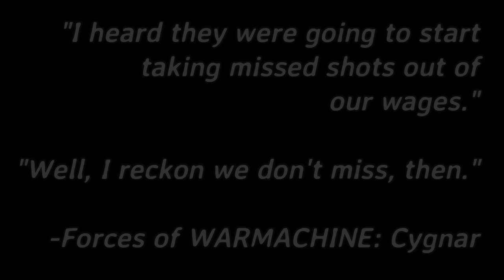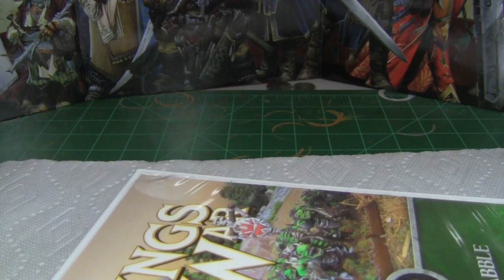The Pain of Painting 04 - Long Gunner Infantry (Warmachine)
I play Cygnar in my Warmachine/Hordes group. I've been meaning to paint up these long range infantry gunners, but whew! There are so many of them. Here's a vid showcasing my purple and yellow theme (versus the traditional blue and yellow theme.)

Follow Insomniacs Ink on